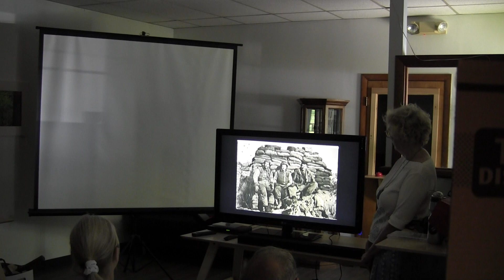Bicentennial Presentation by Brenda Jepson on Nasberg